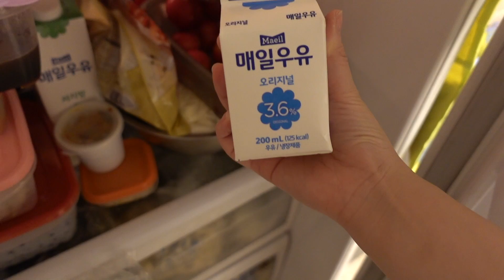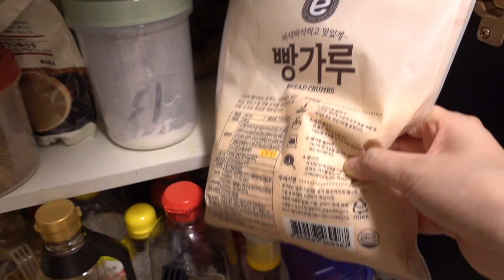VLOG 브이로그 | 요즘 나의 삶의 낙은… 야식…이즈 트루럽 (타꼬야끼,이모모찌)만들어먹는 다정이의 일상 브이로그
다정이 입니당!

야식+술...그것은...나의...힐링...

이번영상도 재미있게 봐 주셨으면 좋겠어요~!

다음영상에서 또만나요
안뇨옹~!